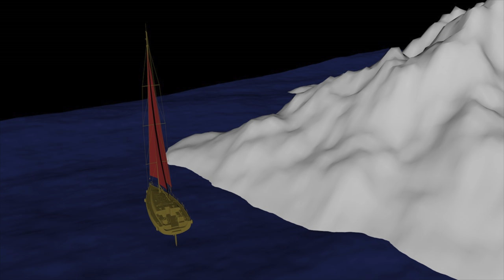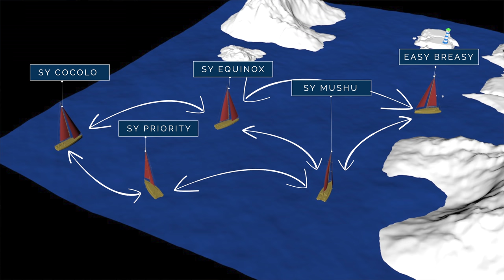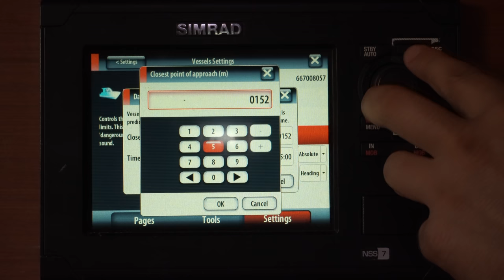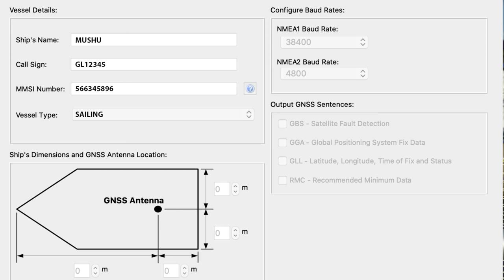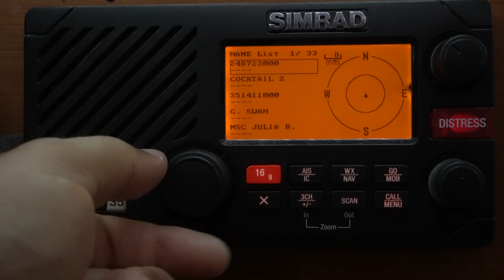Как суда обмениваются данными. Как работает AIS, Автоматическая Идентификационная Система.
Урок из онлайн курса яхтенной школы Капитан Герман. Что такое AIS и как он работает. Полностью разбор технологии Автоматической Идентификационной Системы. Automatic Identification System на судах, чем отличаются классы AIS м многое другое в нашем выпуске.

Как корабли обмениваются данными. Как работает AIS, Автоматическая Идентификационная Система.
00:00 Начало
1:00 Зачем нужен AIS
2:09 Как работает вся система AIS
3:57 AIS Class A и AIS Class B
5:27 Где спрятан AIS на лодке?
6:17 AIS приемник или нужен AIS передатчик?
6:48 Цифровые данные на аналоговых каналах связи
7:17 Для AIS нужна отдельная антена или она работает через VHF антенну?
9:02 Резюмируем
9:35 Как данные с AIS попадают в интернет
11:15 Почему AIS важен для яхтсменов?
12:03 Какие данные передает система AIS
14:59 SART AIS или персональный AIS
15:39 На какие типы судов ставят систему AIS
16:20 AIS у военных